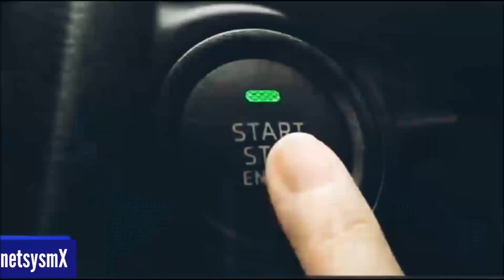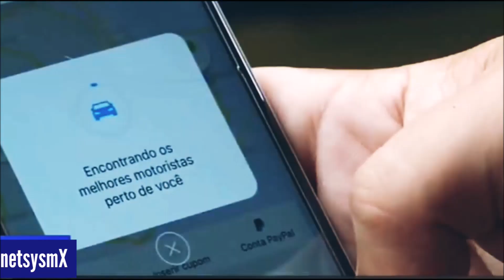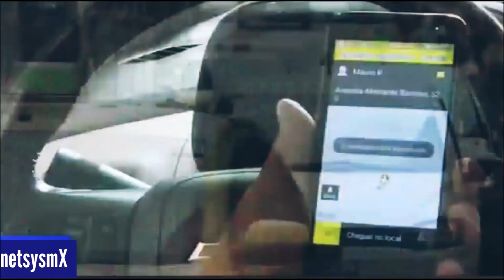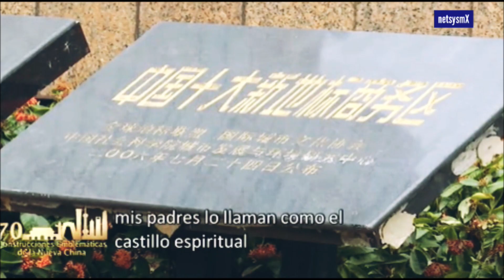Giant Chinese de transporte privado DiDi compite con Uber por el mercado Latino→ netsysmX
● Escribenos a / Write to us:
Information Source:
↑ ChinaGlobalTV News
↑ netsysmX

Gigante Chino de transporte privado DiDi compite con Uber por el mercado Latino→ netsysmX

Didi Chuxing, la plataforma de transporte de pasajeros más grande de China, está entrando en dos países latinoamericanos más mientras contempla la expansión en el extranjero en medio de una competencia más dura en el país.
La nueva empresa con sede en Beijing anunció el jueves el lanzamiento de servicios de transporte en Chile y Colombia. La medida sigue su incursión en Brasil, México, Australia y Japón durante el año pasado más o menos.
Didi comenzó los servicios en Bogotá, la capital de Colombia, y en la segunda región metropolitana más grande de Valparaíso a principios de esta semana, dijo en un comunicado. Los puestos de trabajo mostraron que la contratación local de conductores y personal operativo comenzó a principios de este año.
"Trabajaremos arduamente para establecer asociaciones con conductores, pasajeros, formuladores de políticas y socios comerciales para proporcionar servicios de movilidad totalmente localizados que ofrezcan viajes seguros, eficientes y asequibles a los consumidores locales, al tiempo que brinden oportunidades de ingresos atractivas y flexibles para conductores de automóviles y taxis privados, Mi Yang, jefe de operaciones de Didi para América Central y del Sur, dijo en el comunicado.
El gigante chino de transporte, Didi, planea conquistar Uber en Sudamérica
Con más de 10 mil millones de viajes por año en Asia, América Latina y Australia, Didi afirma ser la plataforma de transporte de pasajeros más grande del mundo, contando a los gigantes tecnológicos Apple, Alibaba Group y Tencent Holdings entre sus principales accionistas.